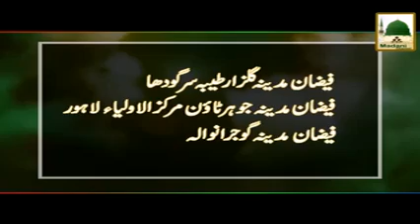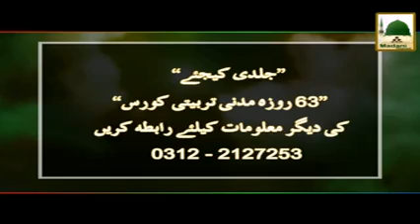Promo 63 Roza Madani Tarbiyti Course 28 February 2015 Say 14 Kabinat